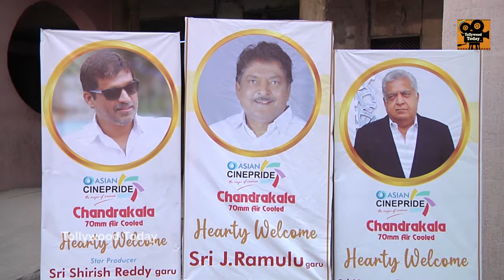Dil Raju Brother Shirish Reddy At Asian Chandrakala Theatre Opening Event | Tollywood Today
Dil Raju Brother Shirish Reddy At Asian Chandrakala Theatre Opening Event! Tollywood Famous writer Dil Raju Brother Shirish Reddy has launched new Asian Chandrakala Theatre.

Welcome to Tollywood Today, the destination to Tollywood, entertainment latest news, and videos. It is your one-stop source for every latest happening in the Telugu movie industry. Breaking news, Movie Trailers,  Press Meets, gossips is just one click away. Enjoy the Updates.